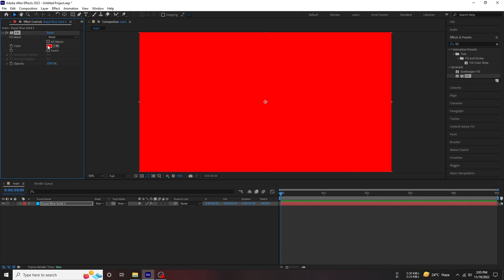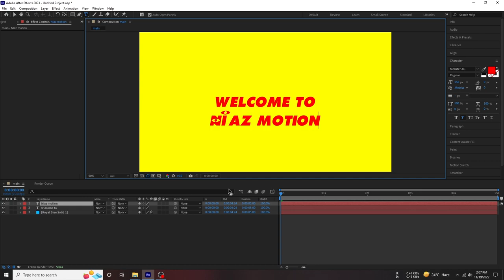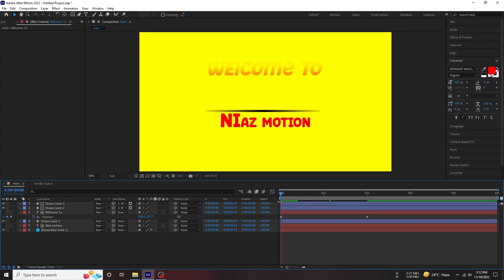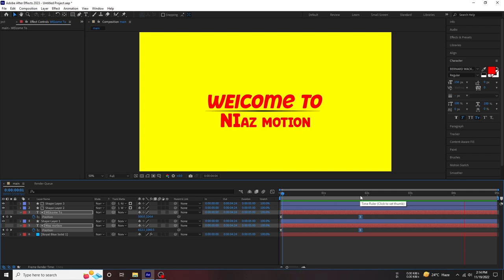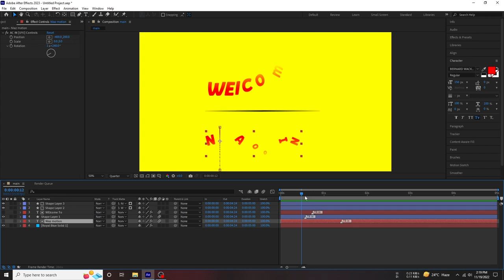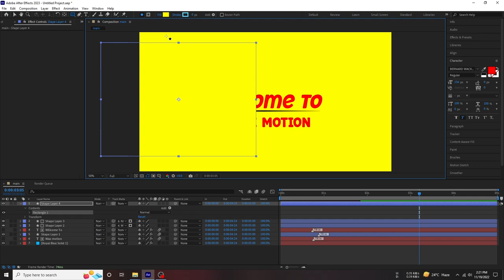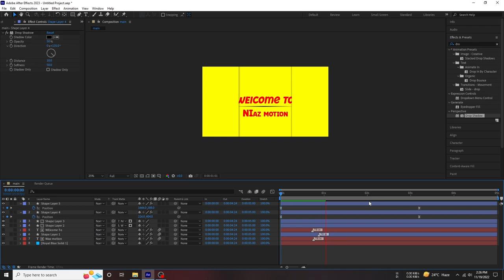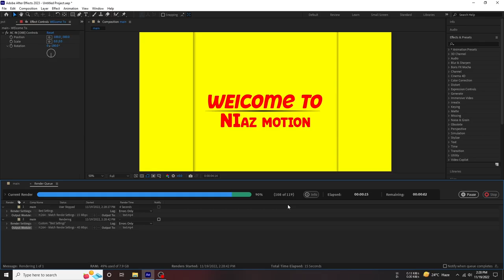after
after effects tutorial 2023 By Niaz motion